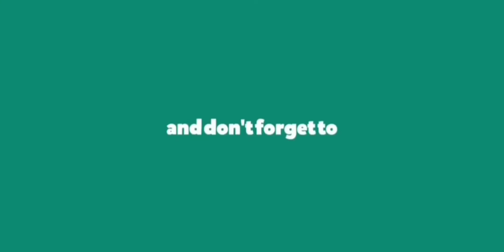Hotel Karantina Saudi | Quarantine Hotel Saudia - Qatar Airways Holidays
Dear... sahabat.
QATAR AIRWAYS, THE BEST AIRLINES
Menyediakan layanan pake tiket dan hotel karantina di Arab Saudi
Booking sekarang:
since 2011